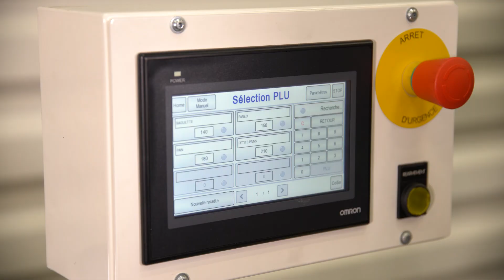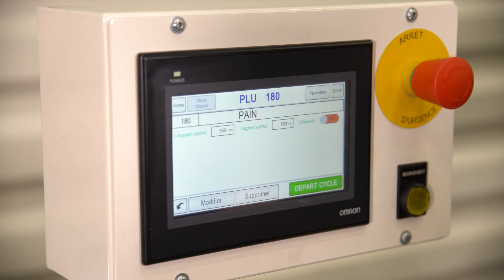D30Ei par DUNE fr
DUNE D30Ei
NOUVEAU (Emballage des lots pains/viennoiseries)

Caractéristiques :
- Jusqu'à 4 dévidoirs bobines préchargés.
- Ecran de contrôle digital.
- Cadence : 1 800 pièces/heure avec 1 seul opérateur.
- Module d'impression et de dépose d'étiquettes en ligne.
- Livré avec 1 chariot de réception mobile.